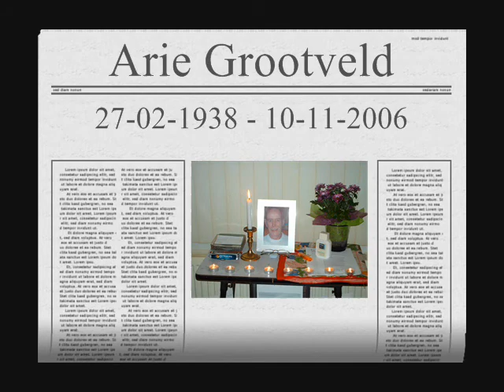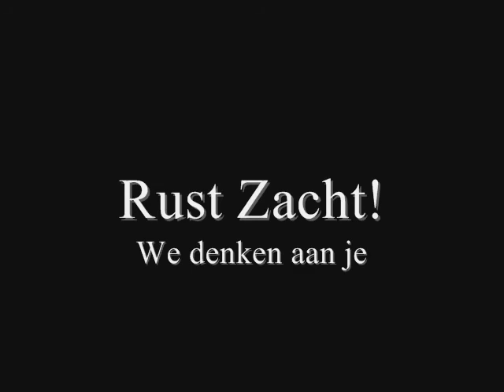Lege dagen vele vragen familie Grootveld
Ode aan Arie Grootveld